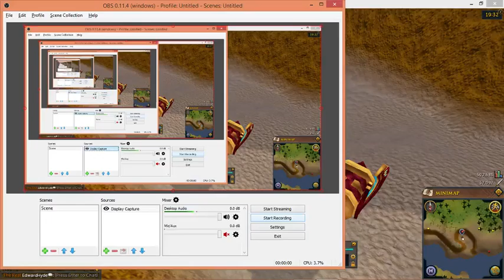My first Runescape NXT video - EdwardHyde vs Jogres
I am loving the new Runescape NXT client, this is my first (terrible) video of my character EdwardHyde vs a bunch of Jogres.  I fight them for their bones and fairly valuable drops.

This is at medium quality due to Windows not loving screen capture software and Runescape NXT running at fullscreen on high.  But on high settings, it looked fantastic on my 40" TV this afternoon!